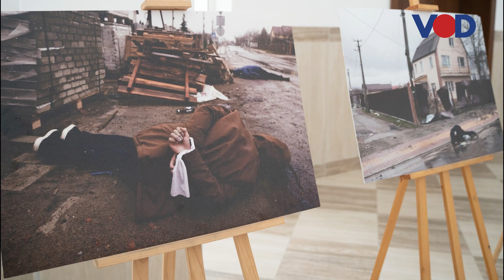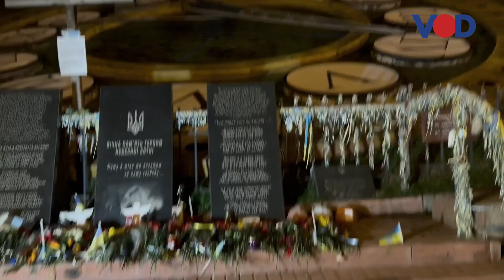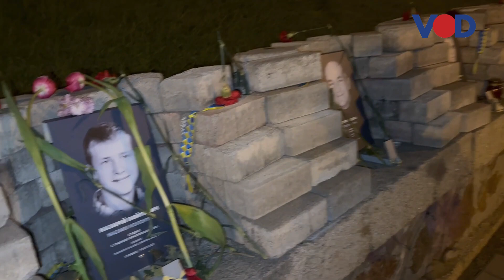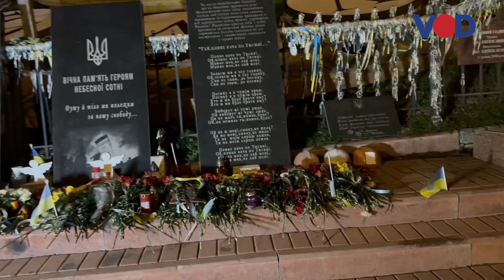ទសម្ភាសជាមួយលោក តាំង សារ៉ាដា ពាក់ព័ន្ធបេសកកម្មនៅអ៊ុយក្រែន